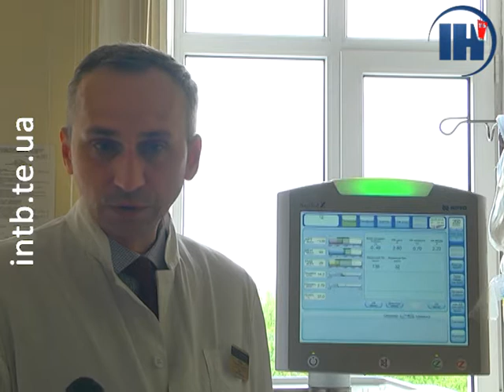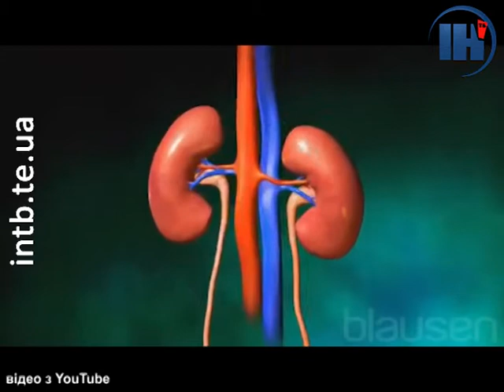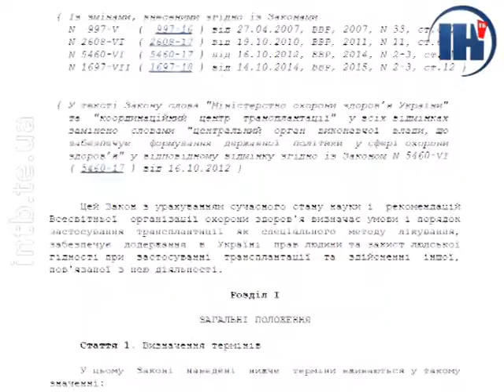На Тернопільщині більше сотні людей потребують термінової трансплантації